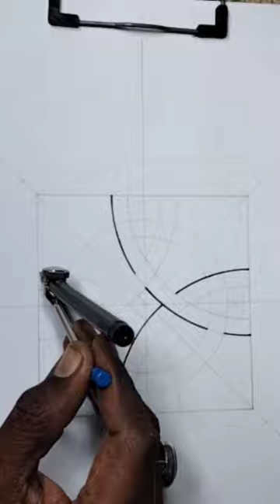Easy geometric drawing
Hi friends, I am Azhar Amin and this is Drawing Art Skills.
A very easy celtic knot design with the help of geometry tools. easiest way to draw beautiful patterns and designs.